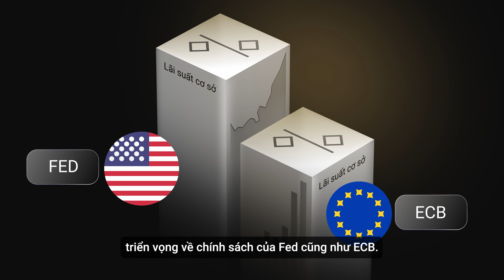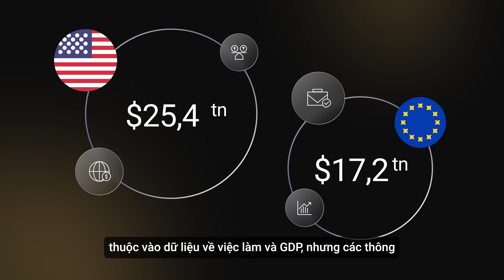Ví dụ về phân tích cơ bản cho một cặp tiền tệ cụ thể